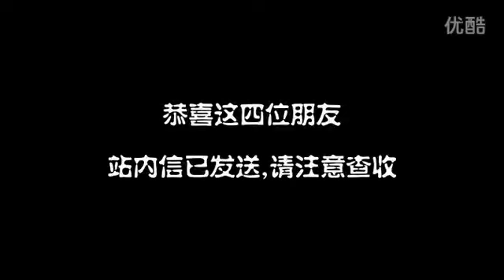DotA - WoDotA Top10 Weekly Vol.145